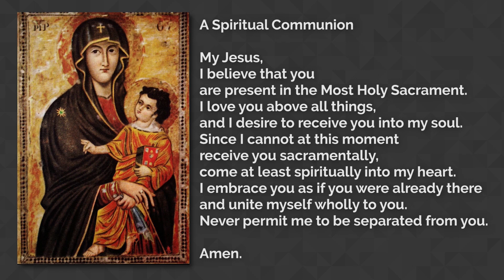Community Mass for Monday, The Feast of Saint Bernadette